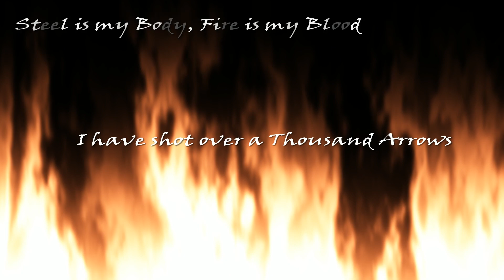FutureEmiya BDO Montage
BDO Ps4 Archer FutureEmiya's First Montage! enjoy!!!